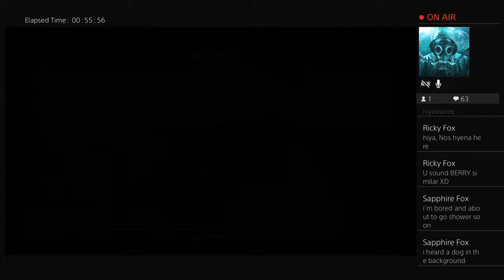Hiyeeeeeeee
Hello people of the world. I'm just a Friendly FURRY who would like to be nice and have as much fun as i can :)

Brothers of the night. Sisters of the light. Lend me your ears tonight and howl with the moon and me
AWOOOOOOOOO         OwO